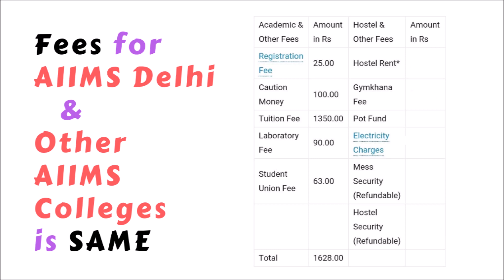AIIMS FAQs 12 – Annual Fees and Hostel Fees at AIIMS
In this video, Annual Fees and Hostel Fees at AIIMS is discussed.